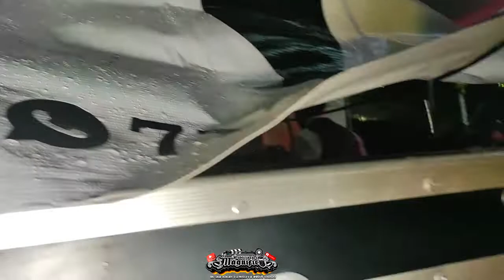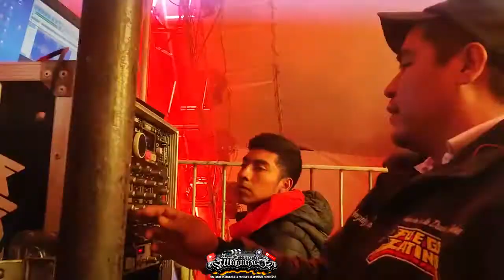🔥🔥😱CON TODO EL EQUIPO DE SONIDO FUEGO LATINO DE ABEL GONZALEZ JIMENEZ EN ACCION-RUMBO AL 2023 😱🔥🔥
Acompañenos en una nueva seccion titulda  CAZADORES DE BAILES en donde te estaremos contando nuestras aventuras en el ambiente sonidero